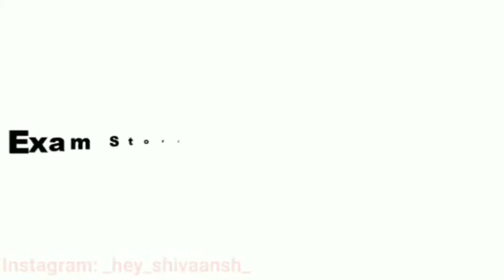Exam Stories On Bollywood Style | Bollywood Vines